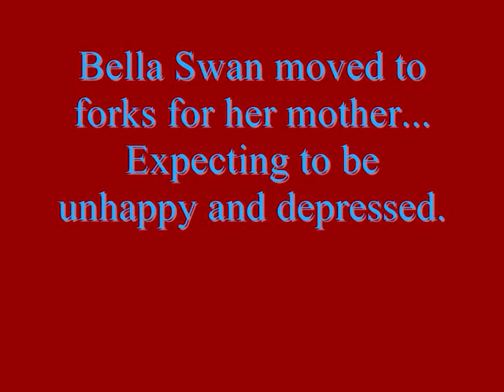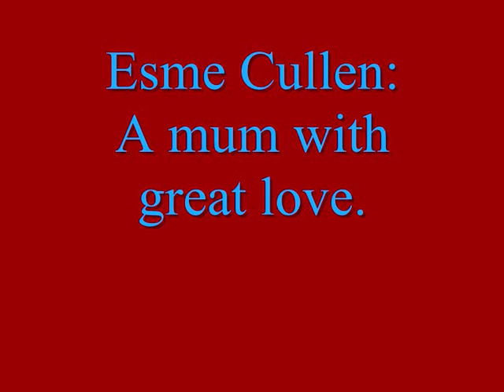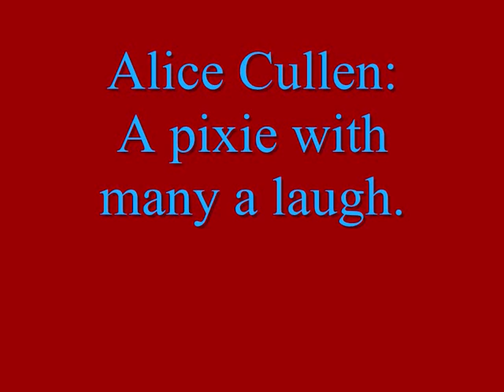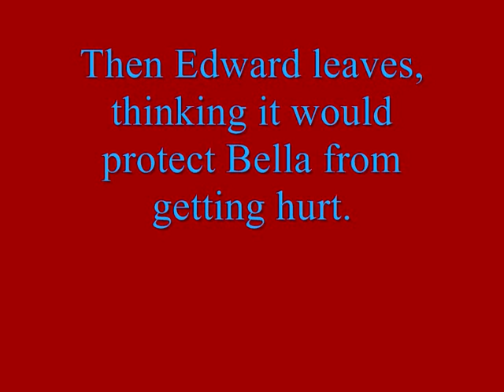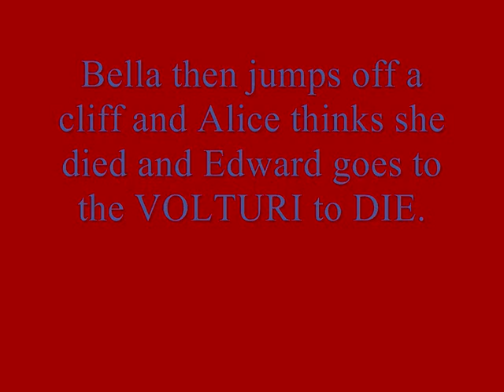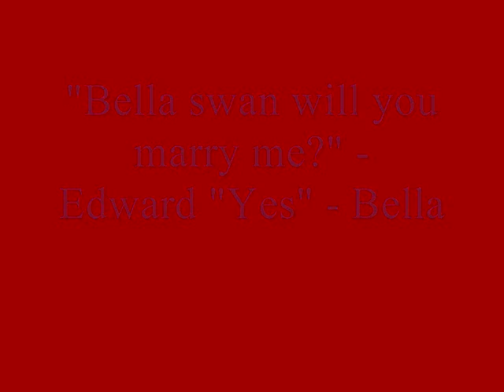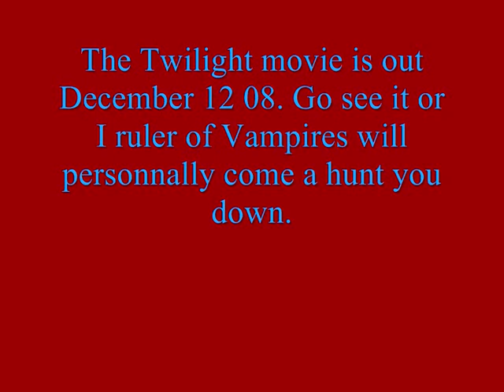Edward and Bella, two people born to love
BEWARE CONTAINS SPOILERS, DO NOT WATCH IF YOU HAVE NOT READ ALL THE BOOKS!
I HAVE WARNED YOU!!!

This is about edward and bella out of twilight. Who both love each other and cerish that love.

Thanks to: Mercuralis, Gnesgray, Lenity, Eldanis, Vampirate14, Silversharingan, and i think it is Jassiswan, and to anyone else who has made the pictures in this video.